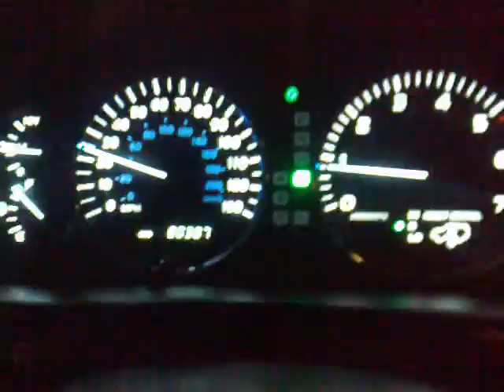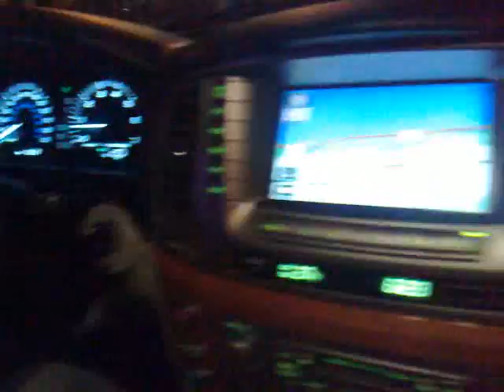adham car.mp4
alsaidi car